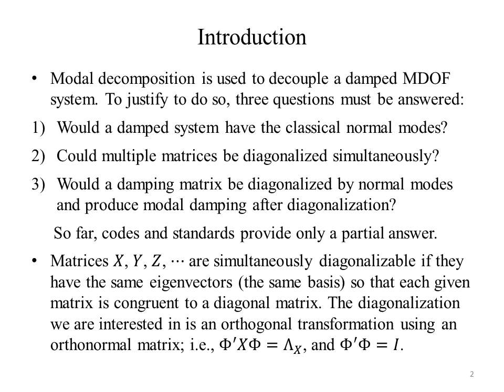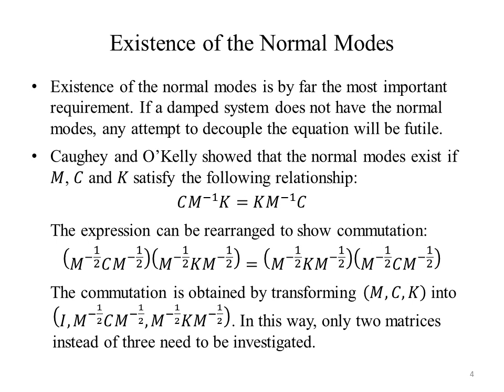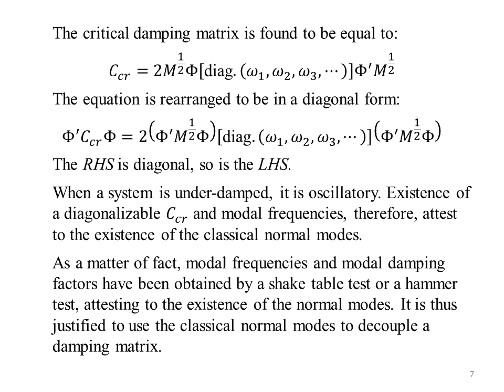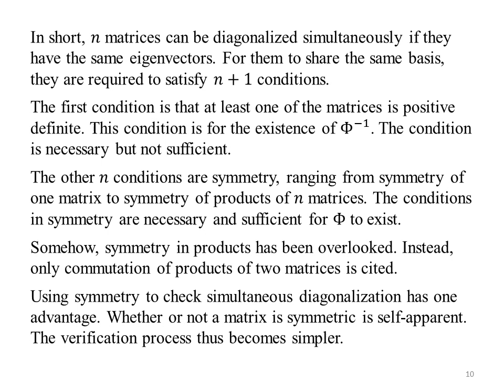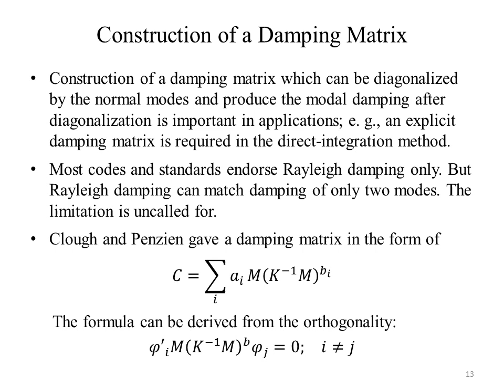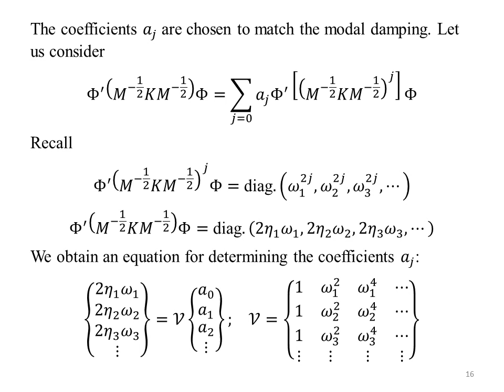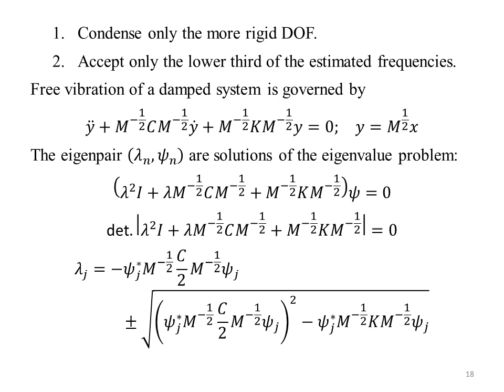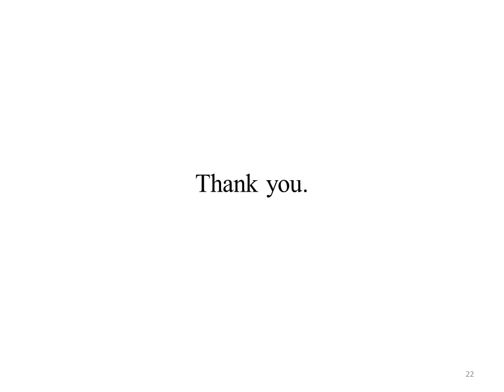Diagonalizing the mass matrix, the damping matrix and the stiffness matrix.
Decoupling a damped linear MDOF system.